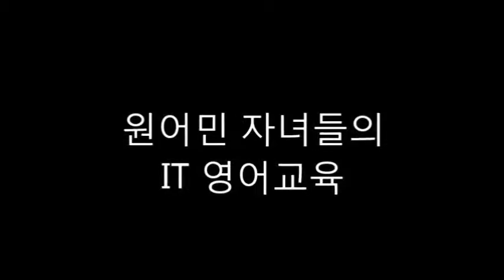원어민 아기들의 IT 영어교육